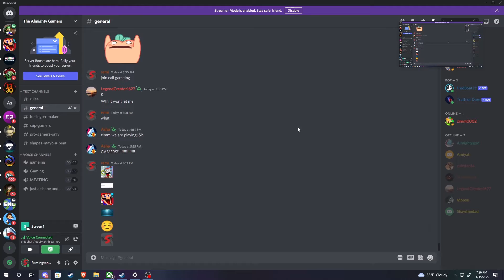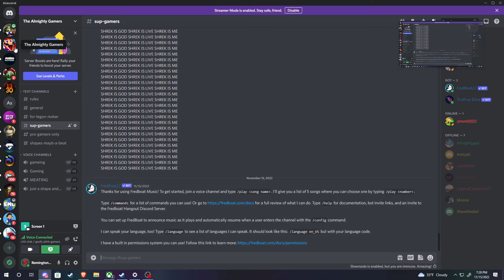IMPORTANT INFO FOR YOU!!